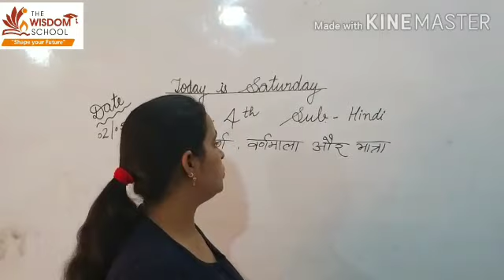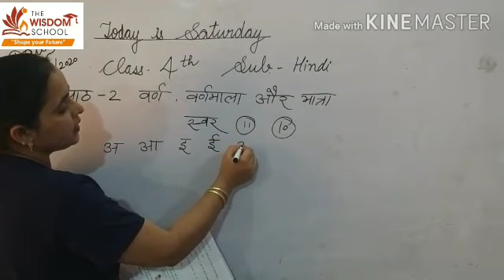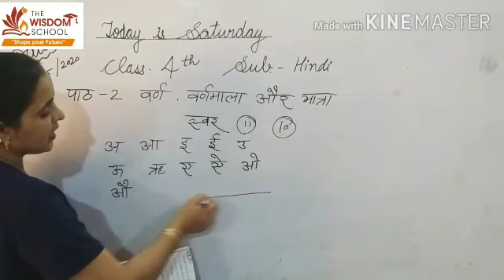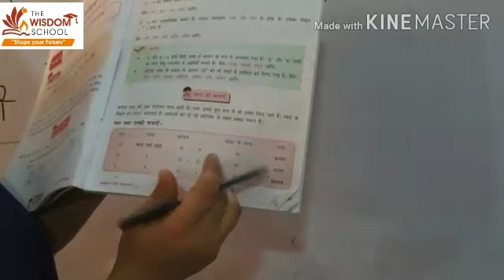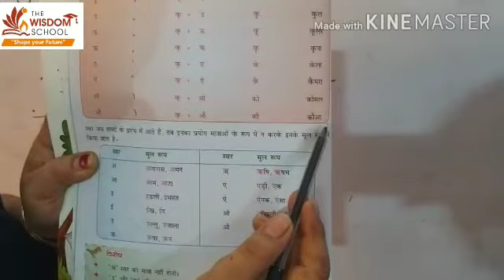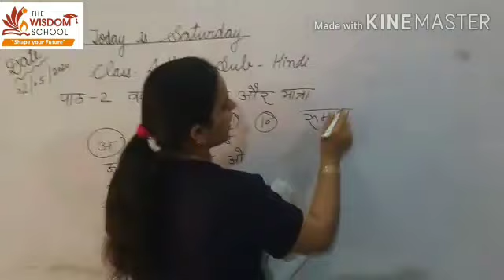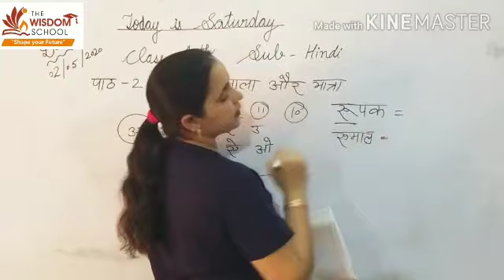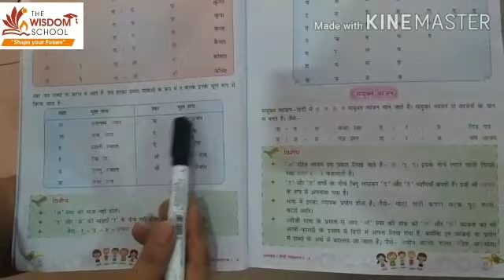कक्षा-4 /Hindi/वर्ण वर्णमाला और मात्रा‌ (स्वरो की मात्राएं)/ part no.7/ May 2